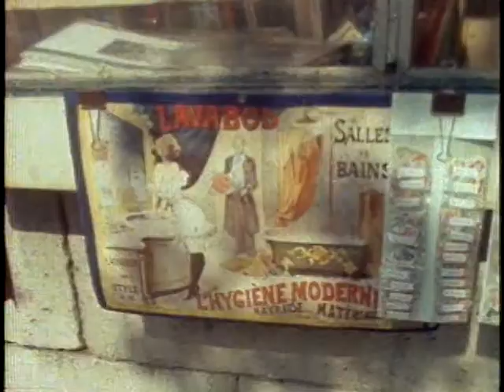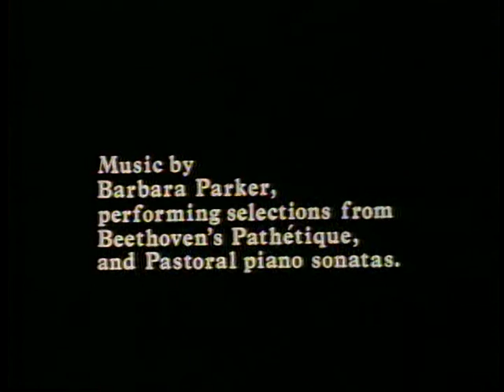Infernal Voyage -- 1980 Short Version -- Rank Cintel transfer to video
This film has been digitized thanks to a grant from the Al Larvkin Conservation Fund.  The digital copy of this film is available @

This film was transferred via Rank Cintel to 3/4" umatic video tape, 1985?

This version of Infernal Voyage is a shorter version, the longer version has been digitized you can view the digitized version at the link above

Infernal Voyage is perhaps my best film.  It is more or less an homage to Jacques Tati.  I shot everything with a hand held Bolex and cut the sound effects after the fact.  I did bring a small cassette recorder so I did use real sound effects of Paris traffic as needed.

It is really a study of how we take for granted the beauty that surrounds us and possibly have greater expectations than life can possibly afford.  This film won 6th place at Ann Arbor Film festival in 1981 and come in the top ten at Sinking Creek in 1981 as well.

Note the color of the film, a bit off, I used a expired commercial ektachrome which gives it a funky off look, but the long version it looks even worse, but does give it an 'old look', like an old Tati film from the 1950s or 1960s